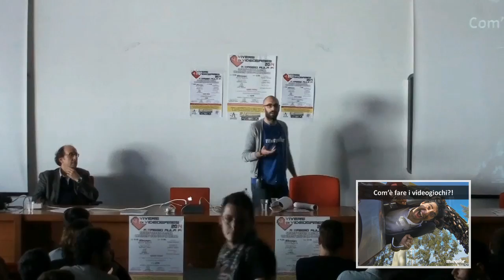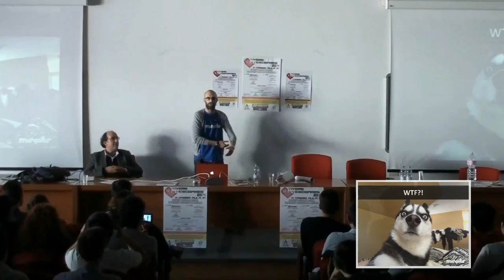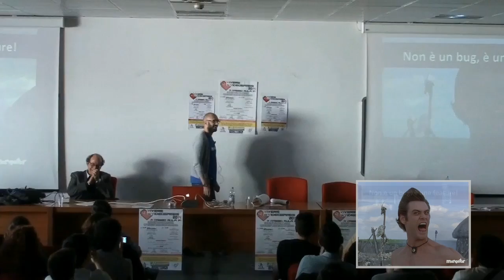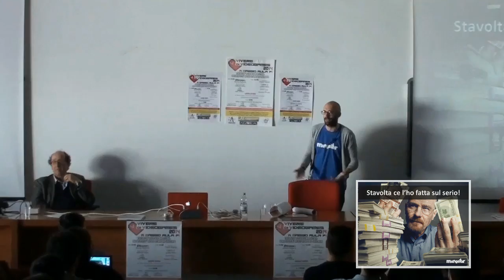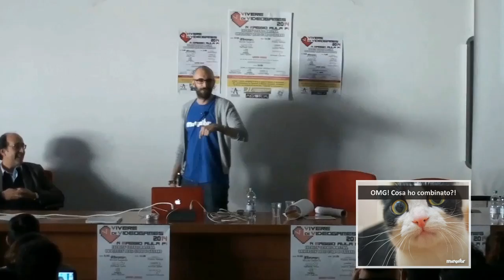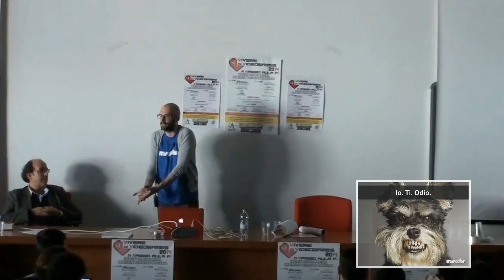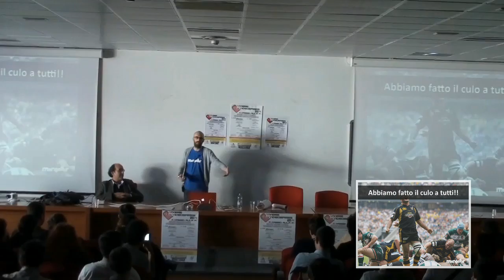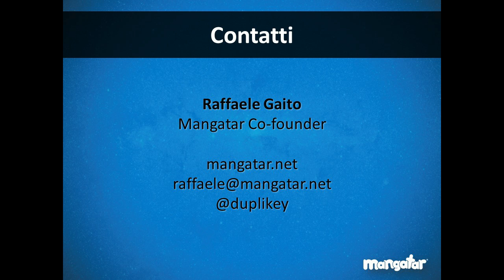Vita da gamedev in 10 level-up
14 Maggio 2014
Vivere di Videogames 2014 @ UniSA

Vita da gamedev in 10 level-up cerca di rispondere, attraverso 10 episodi reali successi in mangatar, alla domanda "com'è vivere facendo i videogames?".
La risposta breve è "è come essere sulle montagne russe".
La risposta lunga la scoprirete in questo video.